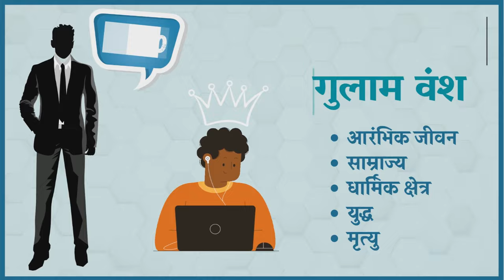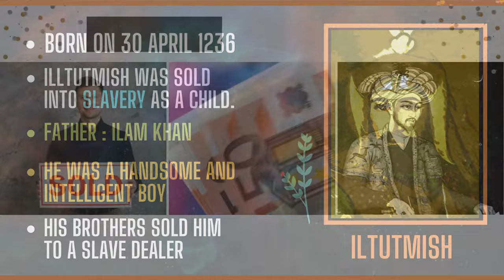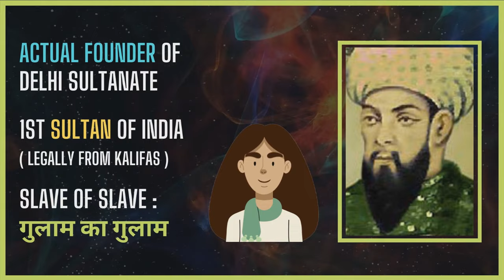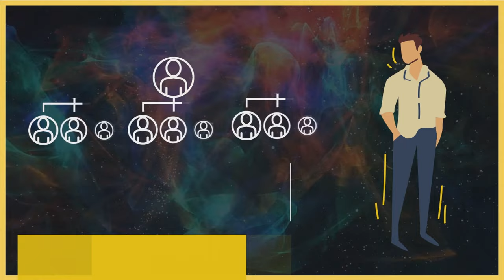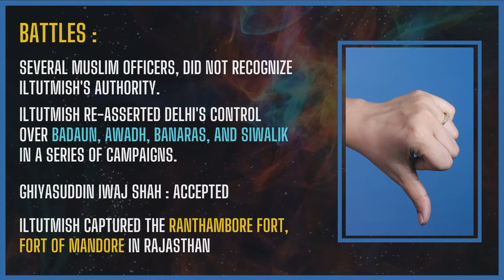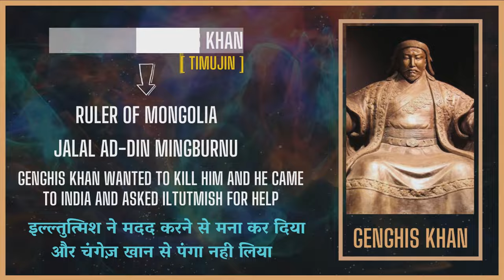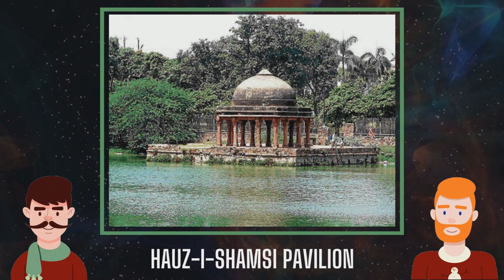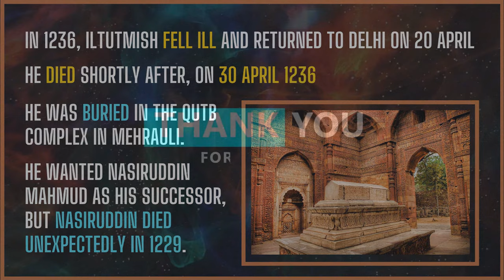Iltutmish History In Hindi | Biography of Shamsuddin Iltutmish | Slave dynasty | Iltutmish kon tha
Shams ud-Din Iltutmish, was the third of the Mamluk kings who ruled the former Ghurid territories in northern India. He was the first Muslim sovereign to rule from Delhi, and is thus considered the effective founder of the Delhi Sultanate.

Topics:
iltutmish,
shamsuddin iltutmish,
shams-ud-din iltutmish,
sultan shamsuddin altamash,
story of shamsuddin iltutmish,
shams ud-din iltutmish,
shams ud din iltutmish,
sutan shams ud-din iltutmish,
shams ud din iltutmish delhi,
shams ud din iltutmish in urdu,
shams ud din iltutmish images,
biography of shams ud din iltutmish,
shams ud din iltutmish history in urdu,
sutan shamsuddin altamash,
shamsuddin altamash in urdu,
iltutmish history in hindi,
iltutmish,
iltutmish history,
iltutmish kon tha,
iltutmish ki kahani,
iltutmish ka maqbara,
iltutmish ki upalabdhi ka varnan karen,
iltutmish ka itihas,
iltutmish ke bare mein,
शम्स उद दीन इल्तुतमिश,
शम्सी वंश का संस्थापक,
इल्तुतमिश की राजधानी,
इल्तुतमिश का शासनकाल,
इल्तुतमिश का मकबरा,
history of iltutmish,
iltutmish and razia sultan conquest and administration,